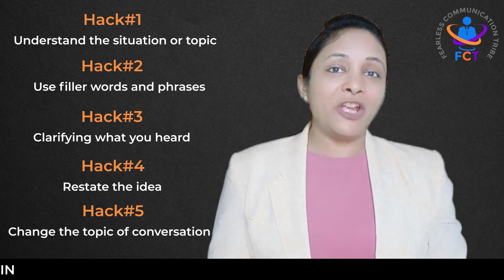5 Hacks To Master English Conversation | Speak English Fluently with Confidence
Are you struggling to have fluent conversations in English? Look no further! In this video, we'll teach you 5 essential hacks that will help handle any English conversation confidently.

First, I will discuss the importance of understanding the situation or topic before you start speaking. I'll show you how to use the five W's (who, what, when, where, and why) to gather information and communicate effectively in any situation.

Next, I'll cover the use of filler words and phrases to help you speak more fluently, even if you're unsure about grammar or vocabulary. I'll give you examples of common fillers and show you how to use them to make your statements less harsh or stronger, depending on the situation.

I'll also teach you how to clarify what you heard to avoid misunderstandings and keep the conversation flowing smoothly. This is a crucial skill in any language, and I'll show you how to use phrases like "Could you repeat that?" or "What do you mean?" to clarify what the other person is saying.

Additionally, I'll give you tips on how to express your opinion politely and respectfully, even if you disagree with the other person. I'll show you how to use phrases like "I see your point, but..." or "I understand what you're saying, however..." to express your viewpoint without offending the other person.

Finally, I'll discuss the importance of active listening and how it can help you become a better conversationalist. I'll show you how to use phrases like "That's interesting, tell me more" or "I can relate to that" to show that you're engaged and interested in what the other person is saying.

By the end of this video, you'll have the tools and skills you need to speak English fluently and confidently in any situation. Let's master English conversation together!